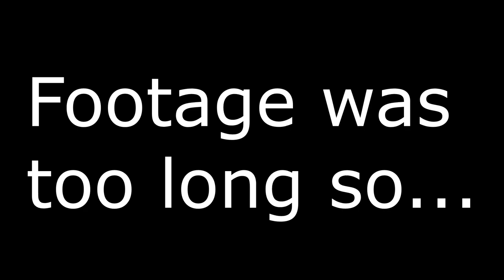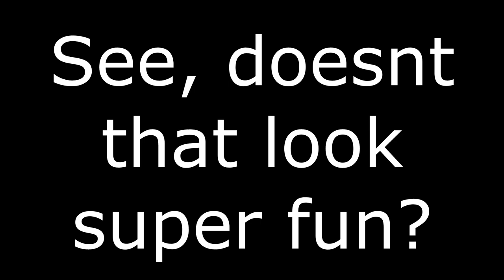Exploring in this game turned my friends into MONSTERS! | Roblox Interliminality Part 1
This is a video of me and some friends (@afrosakurai , @Wyrple , @Lincoln98702 ) playing Interliminality in Roblox.